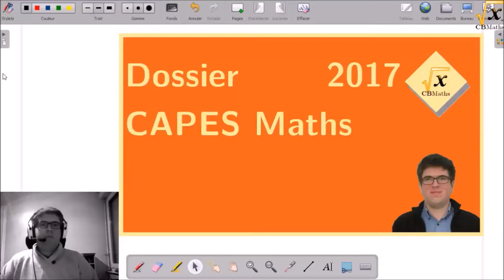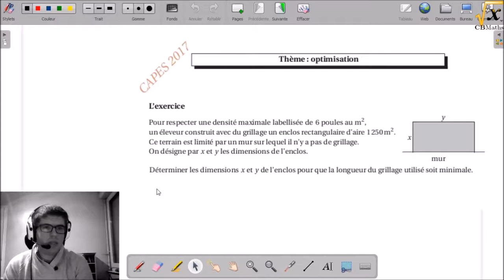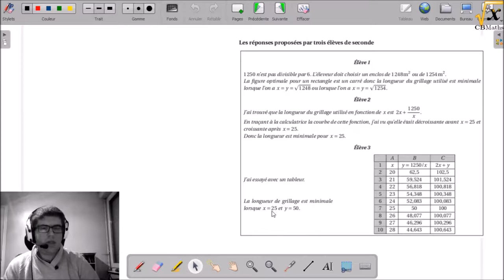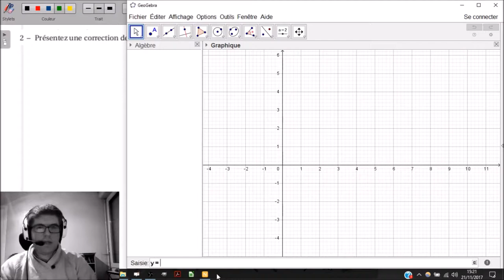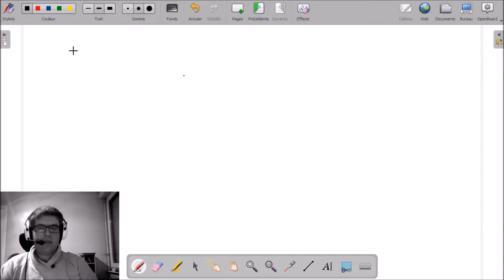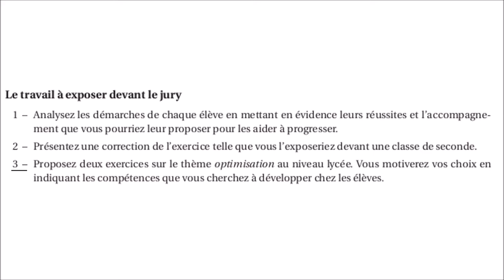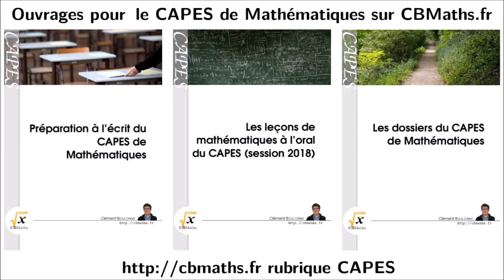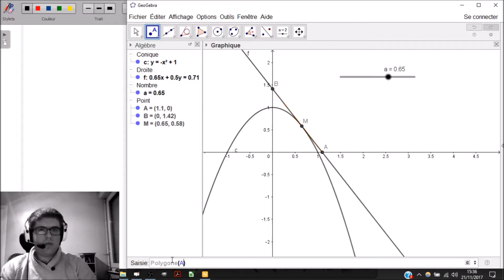9 - Minimiser la longueur du grillage (optimisation) | Dossier CAPES Maths 2017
9 - Minimiser la longueur du grillage (optimisation) | Dossier CAPES Maths 2017

___________ TIMECODE ___________
(00:10) | Exercice
(00:40) | Documents didactiques
(01:40) 01:52 | Q1 - Analyse didactique du dossier
(05:27) 05:33 | Q2 - Correction de l'exercice
(13:27) 13:37 | Q3 - Problème sur le thème "optimisation"
(14:06) | Publicité "Les dossiers du CAPES de Mathématiques"
(15:01) 15:33 | Retour sur le dossier n°8